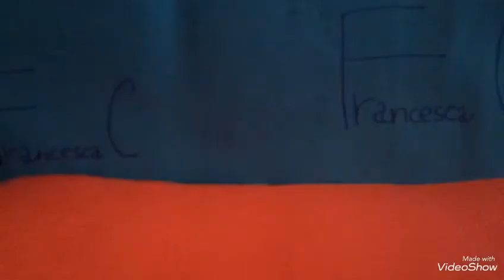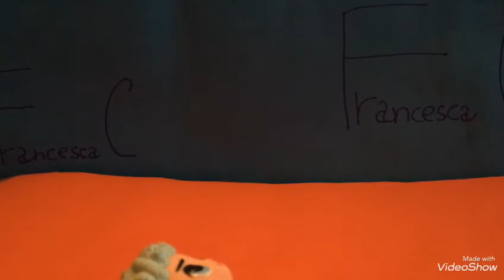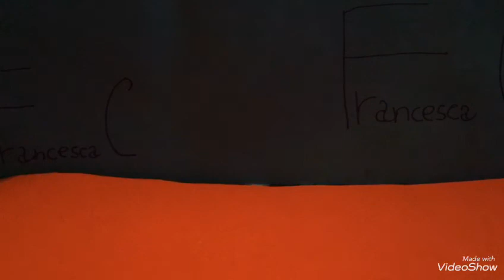Reazione al mio primo video parte 3*Imbarazzante*